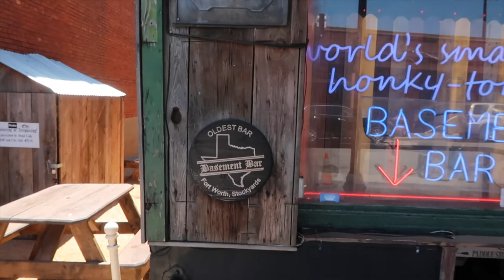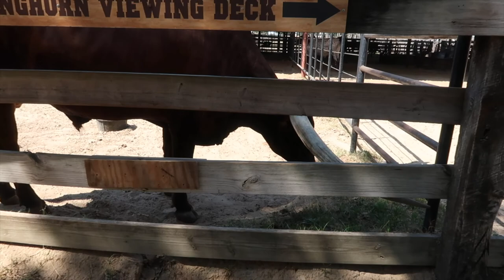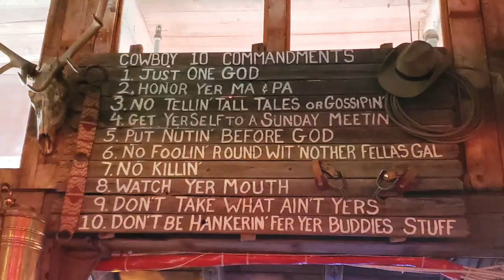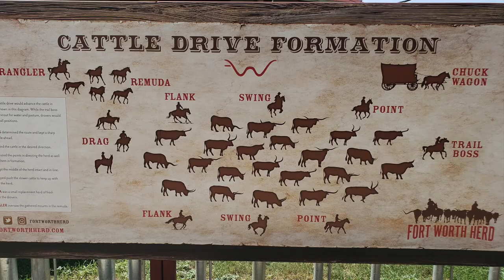Fort Worth Stockyards : Longhorn Cattle Drive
Fort Worth Stockyard in Fort Worth Texas. Lots of cool things to see here. It's close to the wild Wild West of Texas. We go to see a Longhorn Cattle drive down mainstreet. They have drives at 11:30 and 4 everyday. They have shopping, bars and restaurants on the strip. We really enjoyed it there. They also have a rodeo Saturday nights.